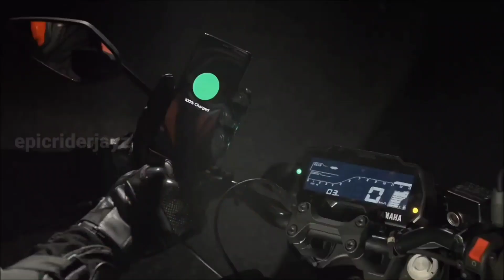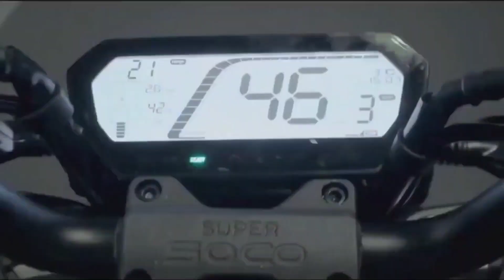UPCOMING BIKES IN 2022 INDIA || Top 03 MOST AWAITED BIKE || LAUNCH DATE CONFIRM IN INDIA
2022 UPCOMING BIKES In India || Top 03 MOST AWAITED BIKE || LAUNCH DATE CONFIRM IN INDIA || MT-15 V2